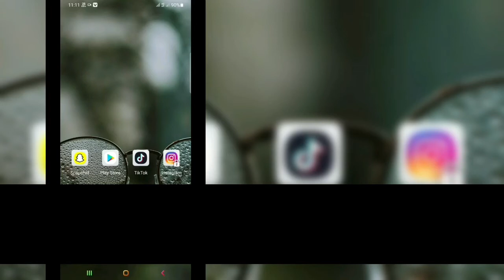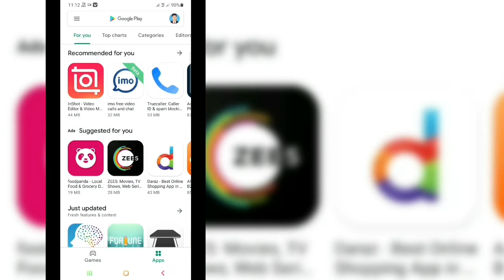How To Fix Instagram Reel Remix Not Showing | How To Use Instagram Reel Remix - Instagram Duet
Hey Guys,
In this Video I Will Show You How To Fix Instagram Reel Remix Not Showing | How To Use Instagram Reel Remix - Instagram Duet . It's a very easy and simple way.